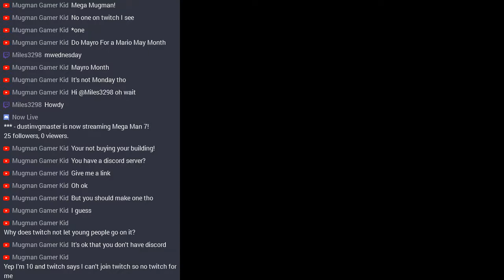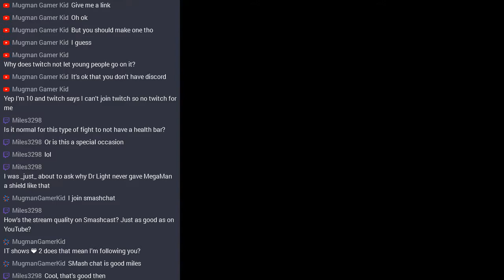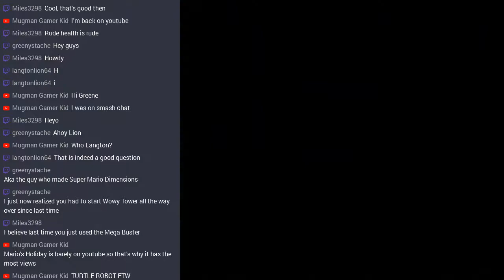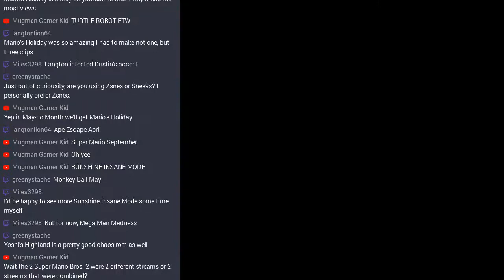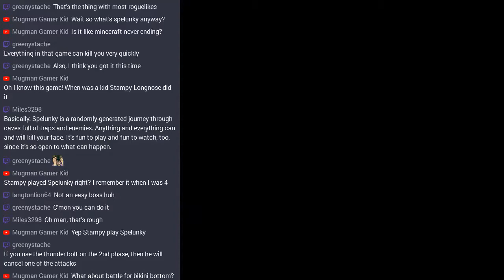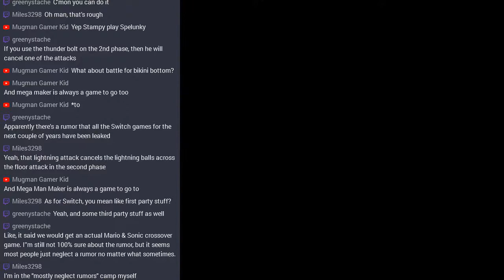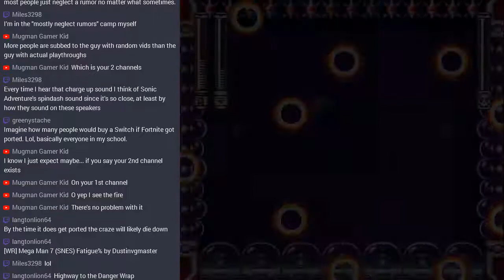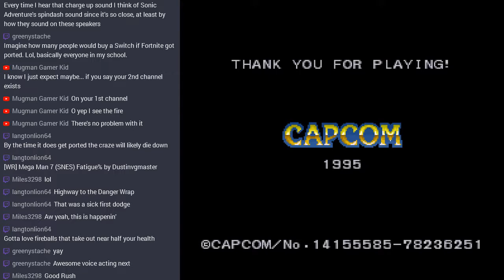[Stream] Mega Man 7 (Part 2 Final)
After many minutes of tedium, Dr. Willy's nefarious plot to catch everybody on fire is foiled.